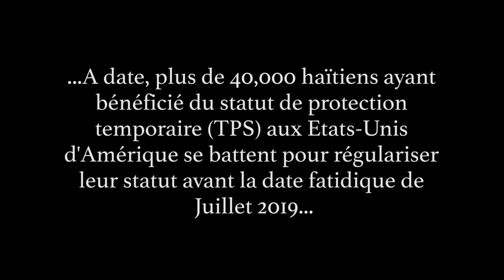Trailer TPS Valery Numa